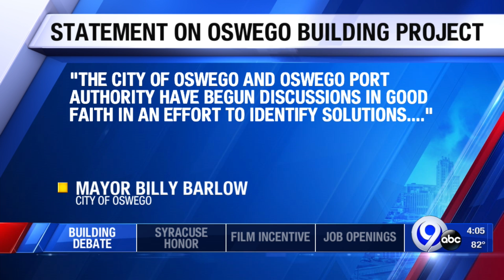Oswego Mayor statement on Port Authority